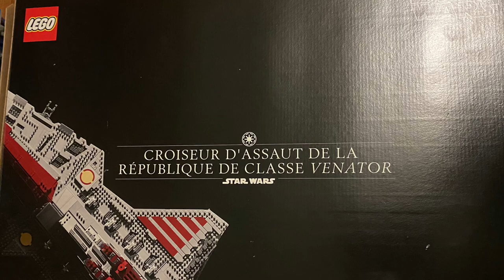New Lego venator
It was ganna be a short but I didn’t want to edit and make it smaller for shorts.